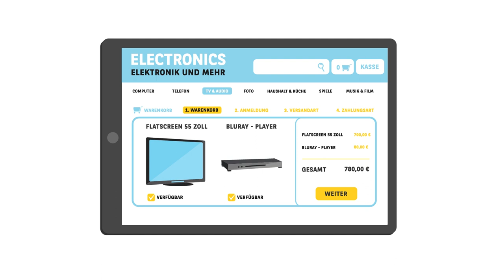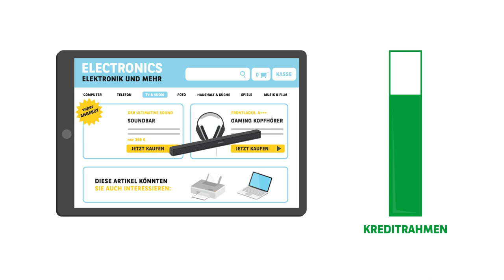Einfach und volldigital im Onlineshop finanzieren | Consors Finanz BNP Paribas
Mit Consors Finanz bezahlen Sie im Onlineshop schnell und unkompliziert in kleinen Monatsraten. Einfach Artikel auswählen, zur Kasse gehen und die Zahlungsart „Finanzierung“ auswählen. Ihre Vorteile beim voll-digitalen Abschluss: Ihr Wunschprodukt kann sofort versendet werden (soweit vorrätig), die Bearbeitung erfolgt schnellstmöglich und dank Video-Identifikation und Online-Signatur erfolgt der Abschluss papierlos. Mit dem optionalen Sorglos-Paket (Restschuldversicherung) schützen Sie sich und Ihre Angehörigen in Notfällen vor Belastungen.